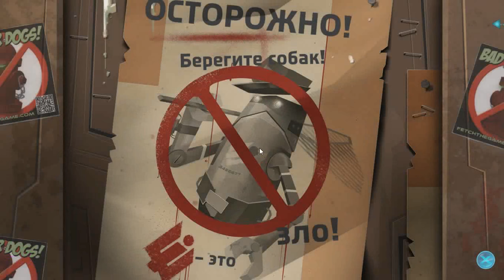Fetch (Gameplay) HD/PC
Big Fish Studios is proud to present Fetch, an adventure tale that will warm your heart and keep you glued to the screen! One part interactive animation, one part childhood delight, equal parts adventure and arcade, Fetch captures the timeless emotion of puppy love and takes you on a journey through dark tunnels and sandy shores to save your best friend. Do you have what it takes to save Bear? Prepare yourself for a wild ride filled with wagging tails and boisterous barks!